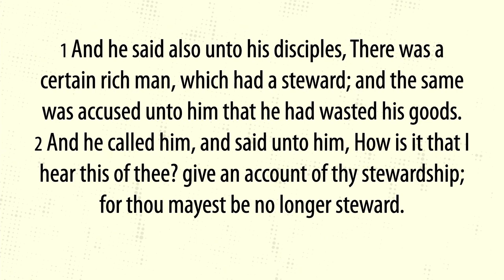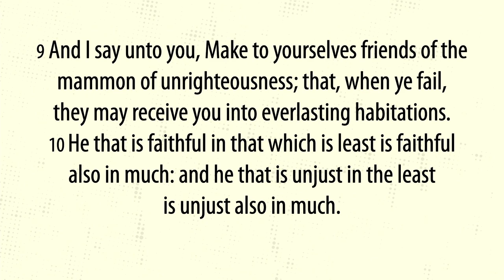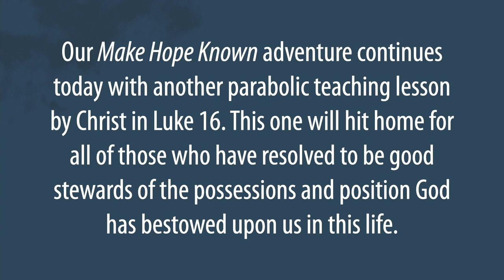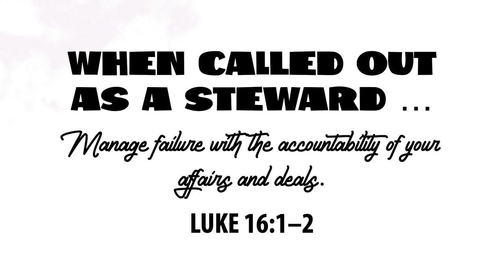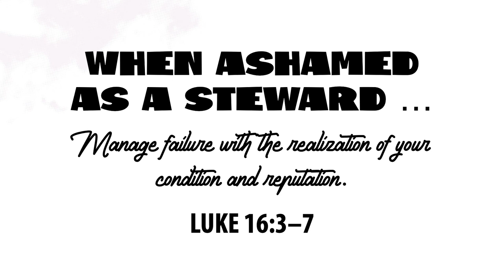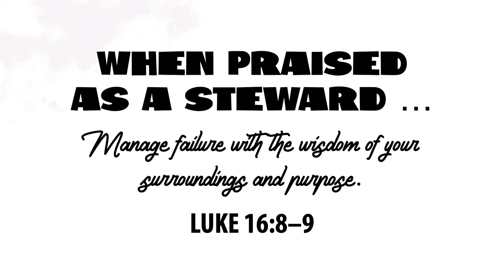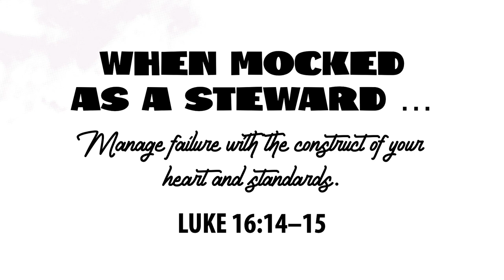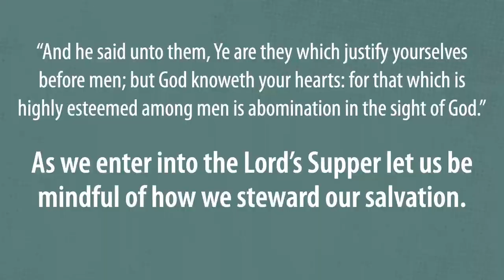Manage Failure Well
Pastor Mark Brown  continues his Make Hope Known series on 25 August 2024 at First Bible ADP in Blue Springs, Missouri